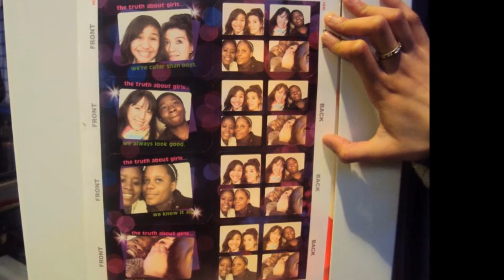Prendergast Ladywell Fields College (2012)